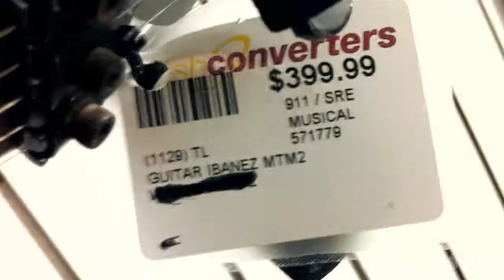Audio Disaster(Day 437)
Emotional breakfasts, blowing up shit and energy drinks. Day 437.
LINKS